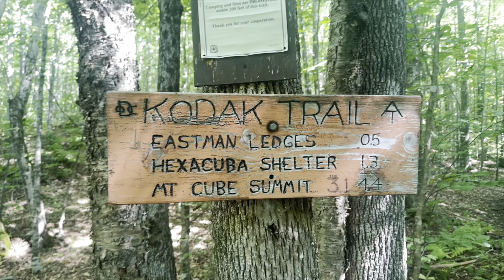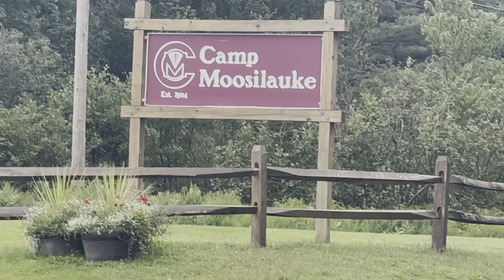Hiking into Hikers Welcome Hostile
My name is “Wingit” and I am attempting an Appalachian Trail  2024 Thru Hike - without much of a plan, in fact, I am Winging it along the way.  Here is another day I am grateful to share with everyone.

Made my way from Smart Mountain Tower to Hikers Welcome Hostile where I am taking a rest before tackling Mount Moosilauke.

Love & Peace,

“Wingit”